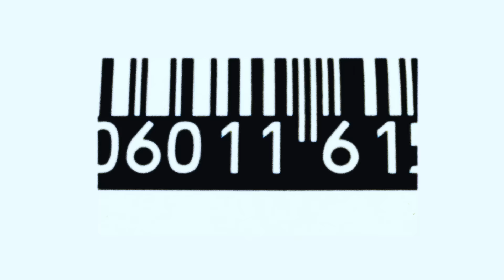Galaxy Z Flip5 Maison Margiela Edition: Official Film | Samsung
A beautiful blend of @MaisonMargiela ’s haute couture and the Galaxy Z Flip5 takes you to the flip side with its originality.